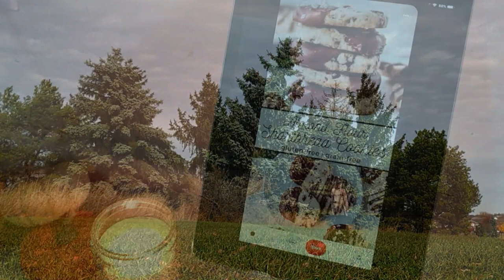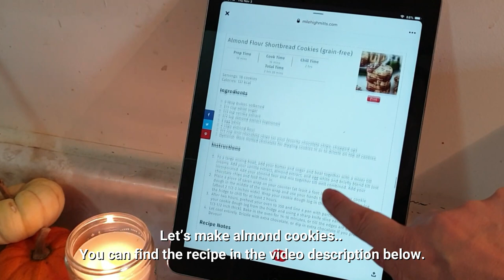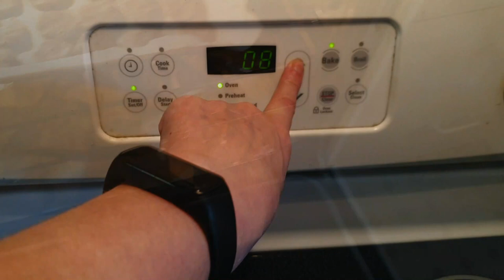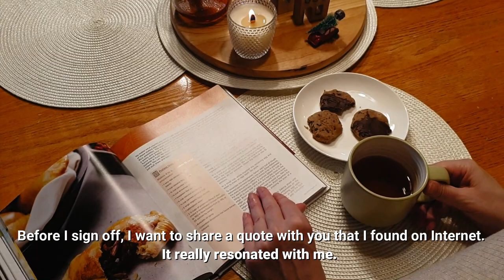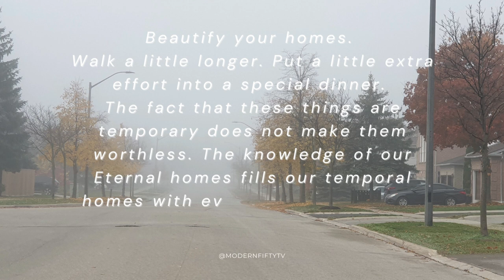🍂 November Gentle Arrival | Almond Cookies 🍪 I Candle Making 🕯 , Cozy November Vlog, Silent Vlog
🍂 Hello, my friend, I hope you have a magical day! Spend this cozy November day with me.
November holds a special place in my heart… It’s the most peaceful of all months. In Canada, we switched to wintertime this week. The long, dark cold months can be mentally harsh, so please take care of yourself.
As the season changes, I’m slowly introducing touches of holiday decor to my home. And it’s the second year that I am making my own candles to enjoy and to give as Christmas gifts.
Chilly days are calling for a worm drink and longer evenings are the best spend with the book. Enjoy the small things in life, slow down and keep cozy and warm.

𝐌𝐔𝐒𝐈𝐂 ➙ Music from YouTube (free for Creators!):

TIMESTAMPS:
00:00 Intro
30:11 Spend this cozy November day with me.
01:57:00 Let’s make almond cookies.
05:28:00 Making candles
07:54:00 Chilly days are calling for a worm drink and longer evenings
08:30:00 Enjoy the small things in life
09:07:00 Quote